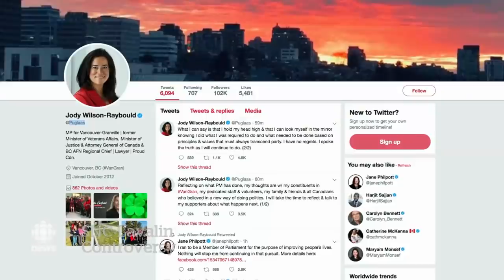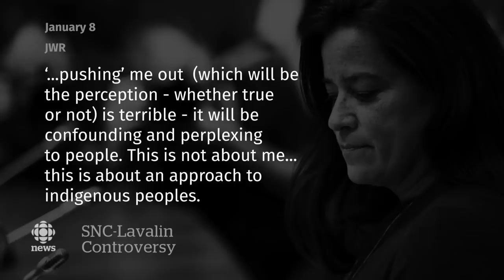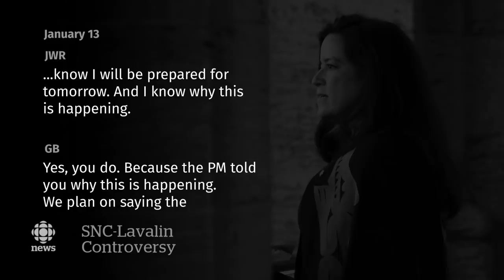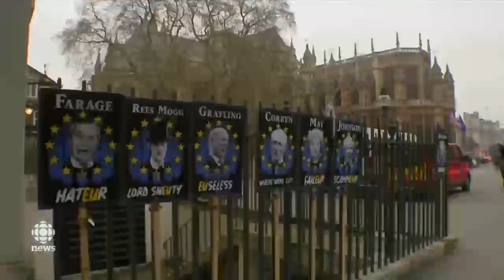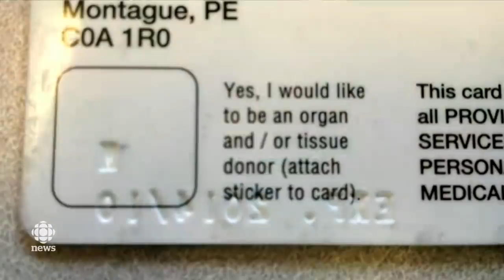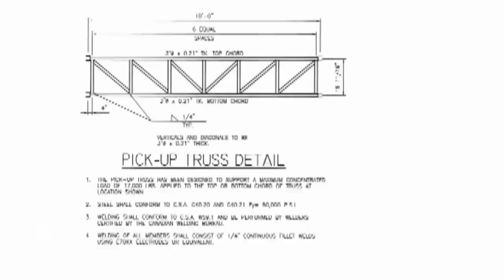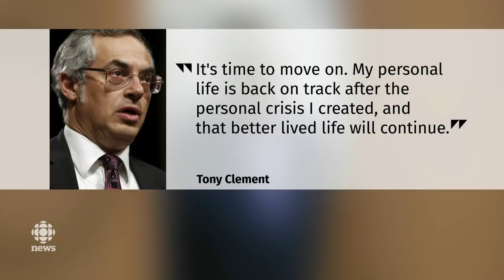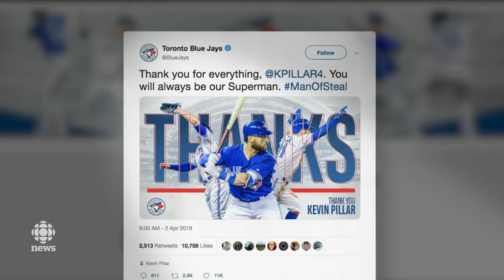The National for April 2, 2019 - Wilson-Raybould and Philpott Out of Liberal Caucus